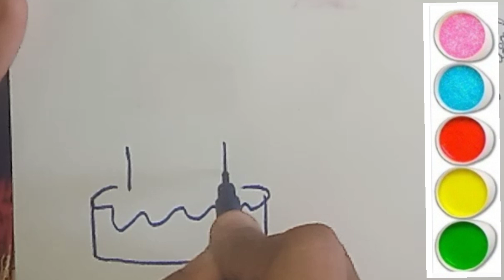Draw cake||Drawing colouring for kids and toddlers || ABCD rhyme song for kids#toddlers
Hello kidos... present video is about drawing the cake 🍰. and colouring it...